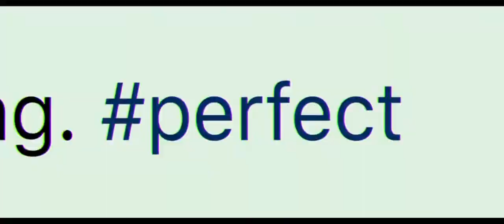Ingrid Goes West Teaser Trailer #1 2017 AUGUST 4